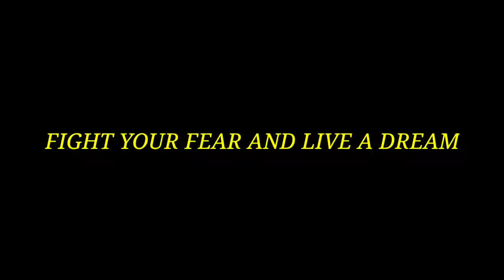Jungle Survival 4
Jungle Survival Skills